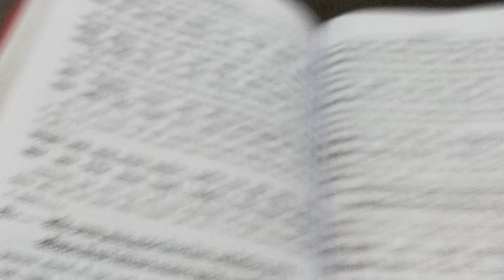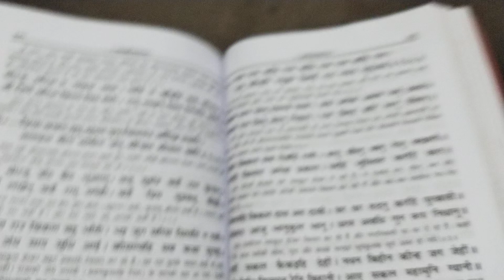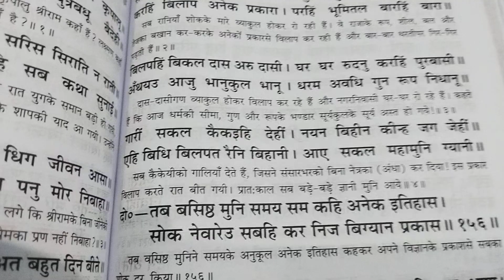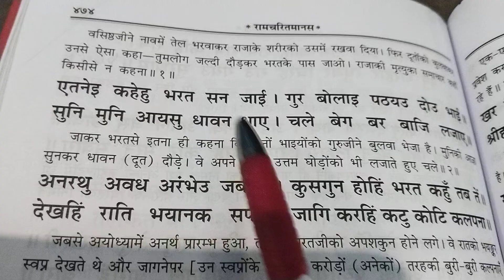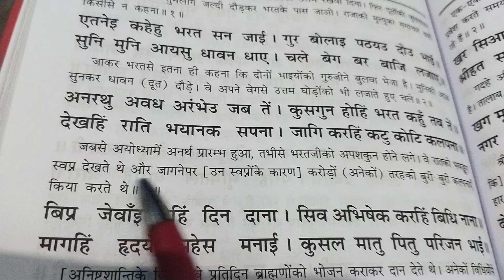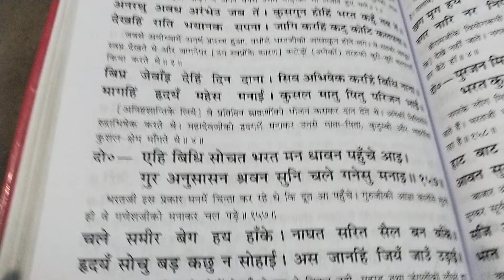रामायण।। अर्थ सहित।।भाग ३७ अयोध्या काण्ड।।👉 तापस अंध साप सुधि आई। कौशल्यहि सब कथा सुनाई।। दशरथ मरण।।